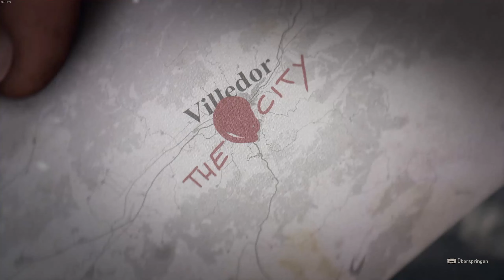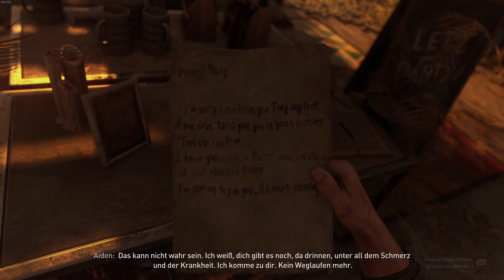ÜBERLEBEN ist das A und O | 01 | Dying Light 2 (Dave)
über DYING LIGHT 2 - STAY HUMAN:

Die Menschheit führt einen aussichtslosen Kampf gegen das Virus. Erlebe eine offene postapokalyptische Welt voller Horden an Zombies, denen du nur dank deiner Parkour- und Kampffertigkeiten entgehen kannst. Tagsüber reist du frei durch die Stadt, doch die Nacht gehört den Untoten...